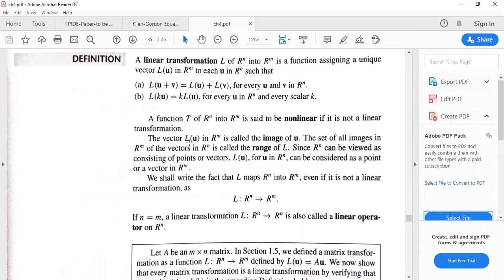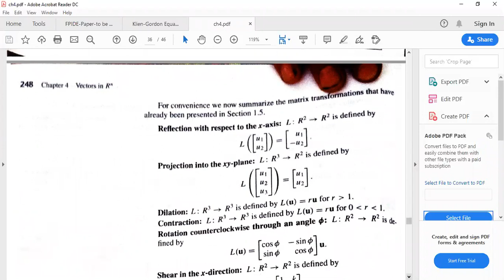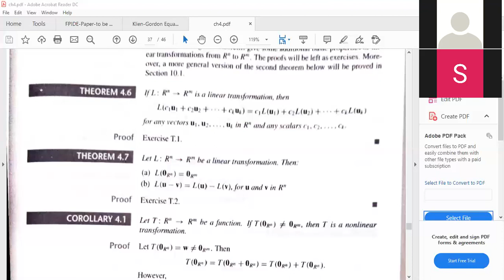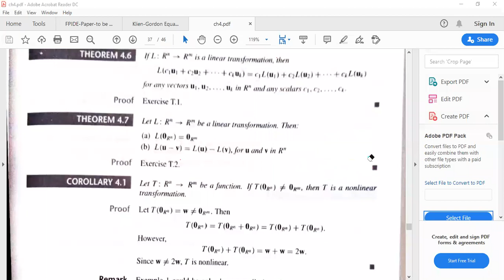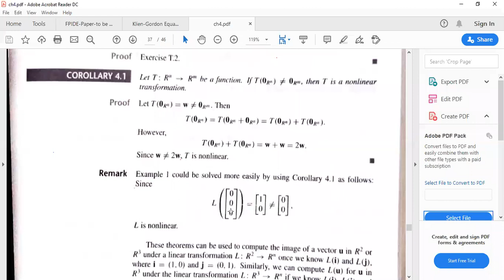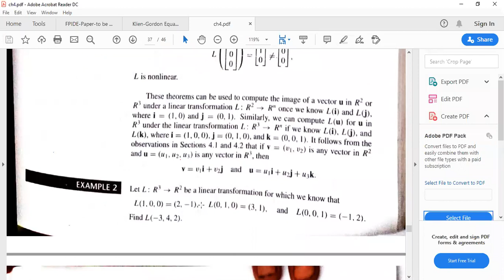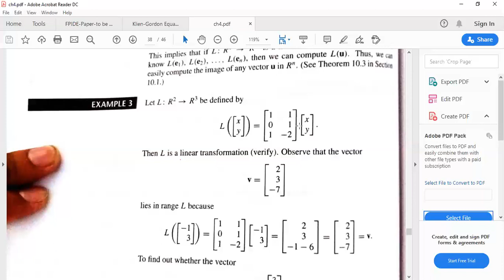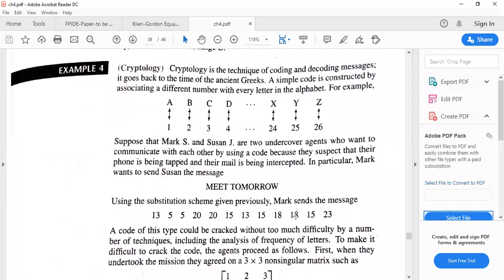LECTURE 8 PART C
Linear algebra is the branch of mathematics concerning linear equations such as:

{\displaystyle a_{1}x_{1}+\cdots +a_{n}x_{n}=b,}{\displaystyle a_{1}x_{1}+\cdots +a_{n}x_{n}=b,}
linear maps such as:

{\displaystyle (x_{1},\ldots ,x_{n})\mapsto a_{1}x_{1}+\cdots +a_{n}x_{n},}{\displaystyle (x_{1},\ldots ,x_{n})\mapsto a_{1}x_{1}+\cdots +a_{n}x_{n},}
and their representations in vector spaces and through matrices.[1][2][3]

Linear algebra is central to almost all areas of mathematics. For instance, linear algebra is fundamental in modern presentations of geometry, including for defining basic objects such as lines, planes and rotations. Also, functional analysis, a branch of mathematical analysis, may be viewed as the application of linear algebra to spaces of functions.

Linear algebra is also used in most sciences and fields of engineering, because it allows modeling many natural phenomena, and computing efficiently with such models. For nonlinear systems, which cannot be modeled with linear algebra, it is often used for dealing with first-order approximations, using the fact that the differential of a multivariate function at a point is the linear map that best approximates the function near that point